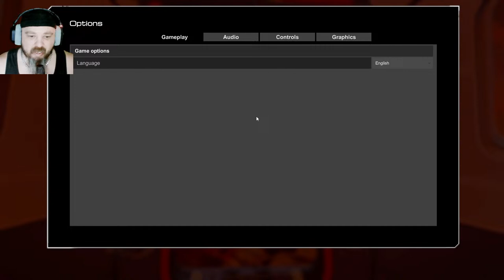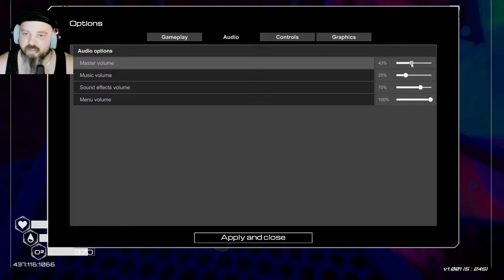Planet Crafter | 1.0 Full Release Let's Have A Look | Day 1